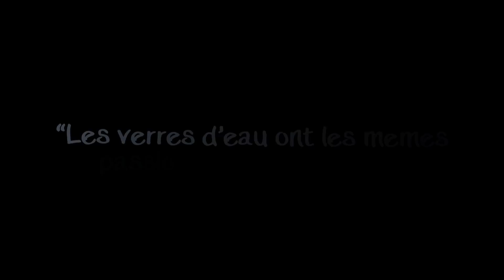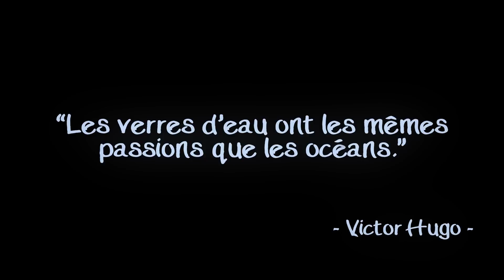Direction le fond des océans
Encore Glouglou, sur vous :) la campagne est fini mais si vous voulez nous soutenir dans ce genre de projet c'est encore possible ici :) ►Tipeee
Pour suivre les dessous humides des épisodes ce sera là: